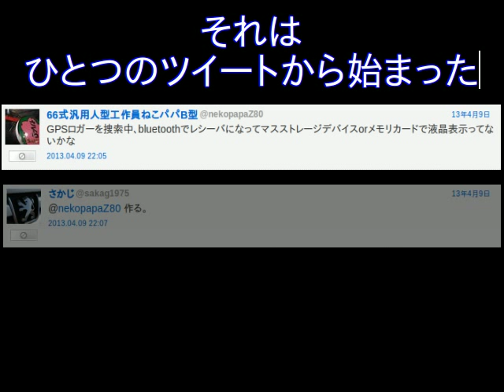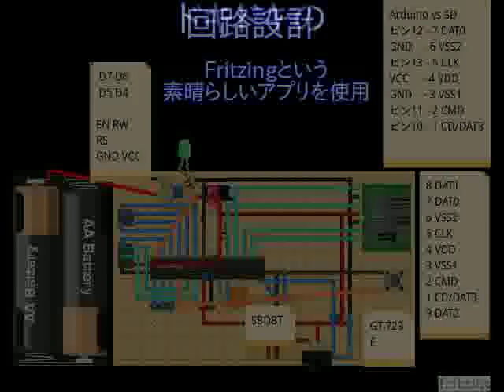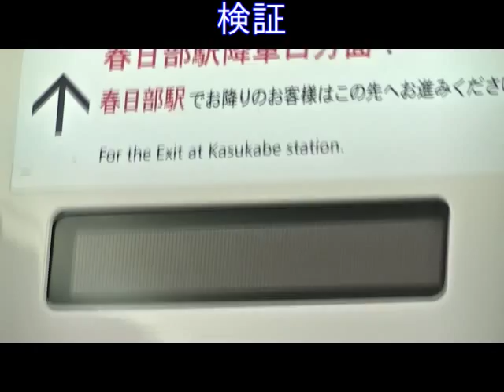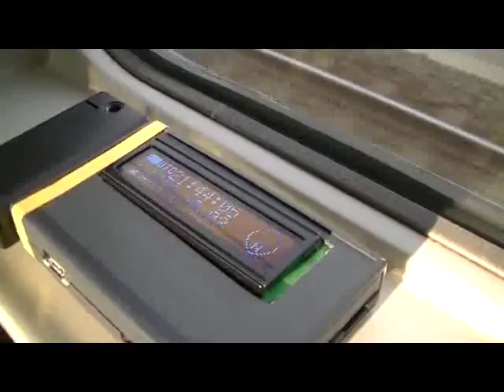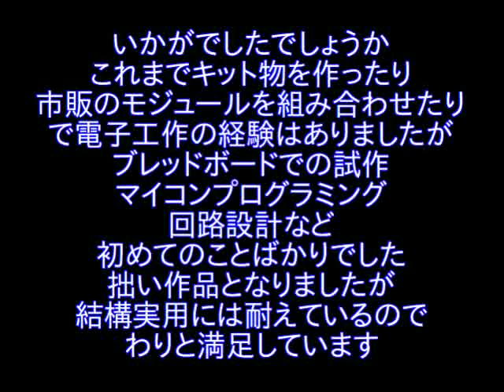ArduinoでGPSデータロガーを作成する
「これまでの動画は、これに至るまでの布石だった」
初めて触るAVRマイコン、初めてのマイコンプログラミング、技術修得、検証を行いながら、その集大成となる工作になります。

参考にさせていただいたサイト：
・グラフィック有機ELモジュール100×16に絵を表示する|日曜研究室
・なんでも作っちゃう、かも。
・Little Limit 6×8 ドット日本語フォント「k6x8」
その他多数
先達に感謝